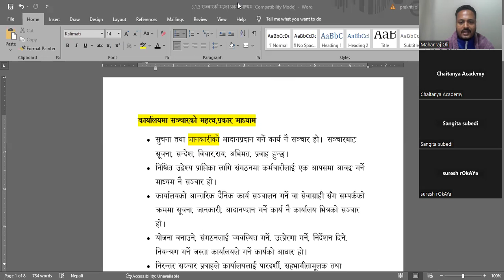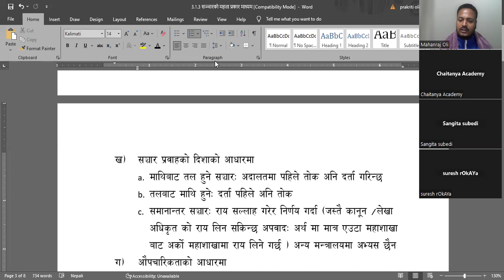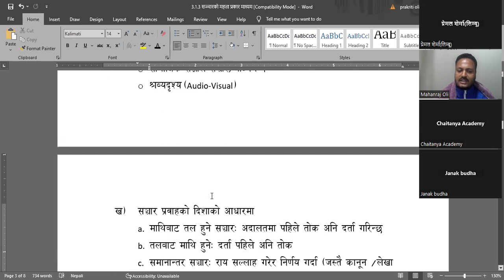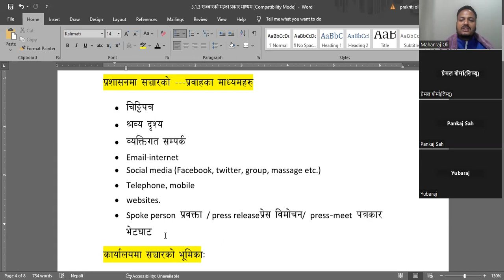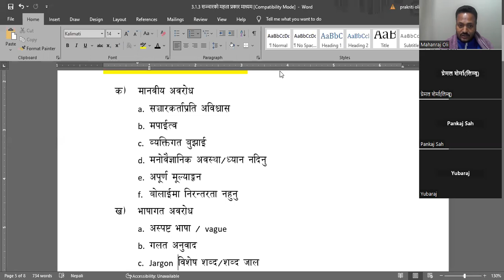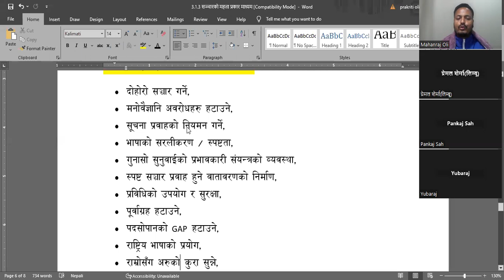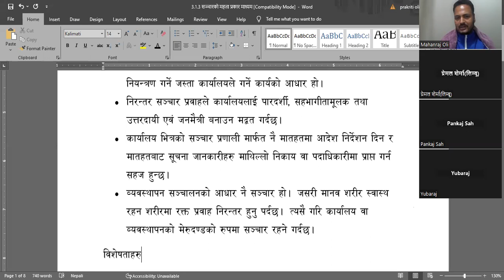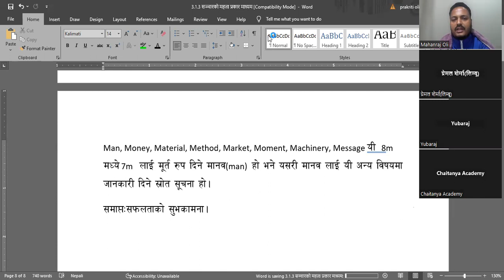3 1 3 सञ्चार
परिक्षामुखि छ। एकपटक सुन्नुहोला है।